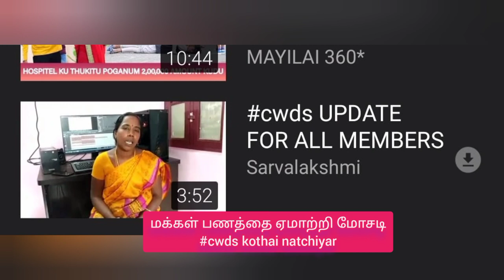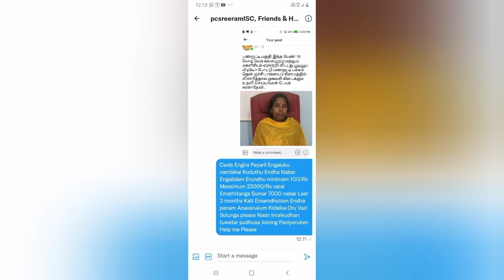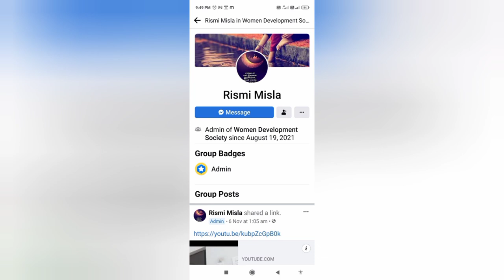cwds பணத்தை கொடுத்து ஏமாந்தவர்கள் அடுத்து உடனே பண்ண வேண்டியது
business